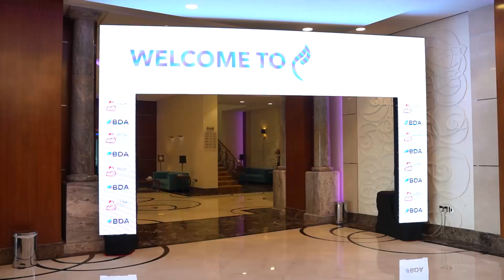The Bahrain International Women's Health Conference and Exhibition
Held from 2 - 5 May 2024
at the Diplomat Radisson Blu Hotel, Manama, Bahrain.

Accredited with:
Total of 20 CME from NHRA🇧🇭